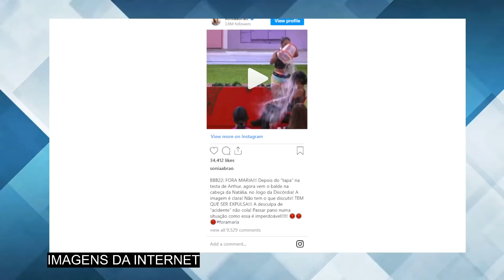Sônia Abrão NÃO PERDOA Boninho após polêmica da EXPULSÃO de Maria do BBB 22 e RASGA O VERBO